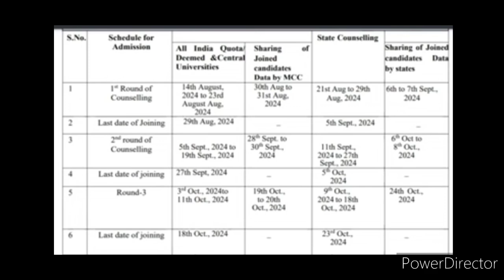KEA SECOND ROUND RESULT DATE // ಸೆಕೆಂಡ್ ರೌಂಡ್ ರಿಸಲ್ಟ್ ಬಂದಮೇಲೆ ಏನ್ ಮಾಡಬೇಕು //procedures after round 2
kcet
kcet 2024
kcet updates 2024
educare
kea 2nd round option entry
kea neet
kn academy
kcet 2024

kcet 2nd round seat allotment 2024

kea 2nd round result 2024

neet 2nd round counselling 2024

cet 2nd round allotment 2024